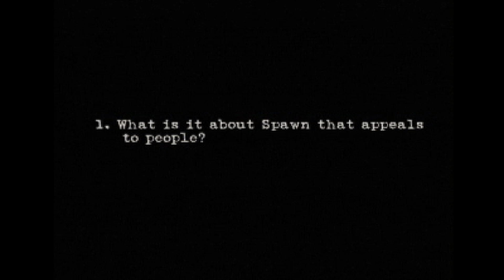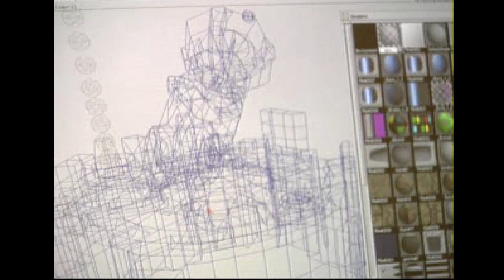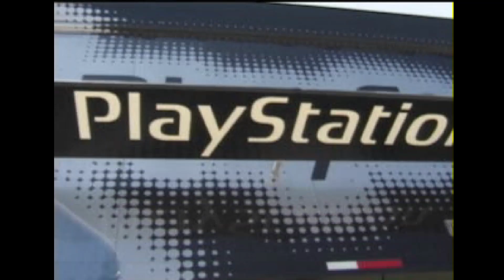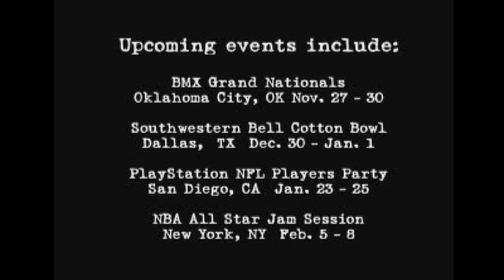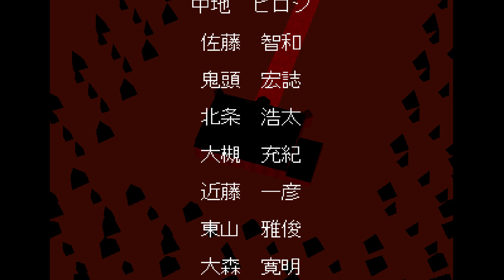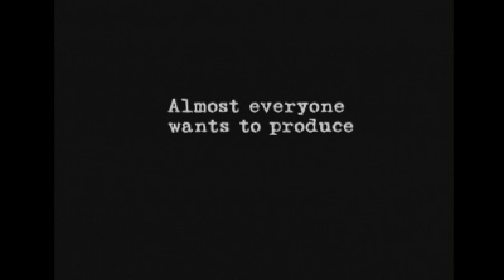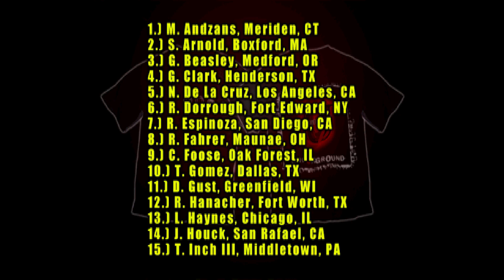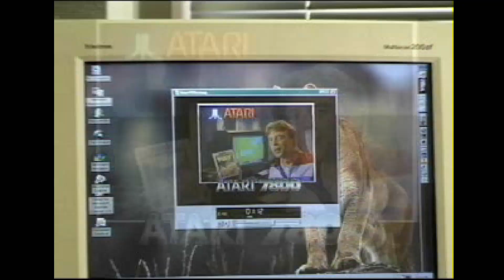Playstation Underground - Vol. 1 Issue 4 (Disc 1)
oh hey i wonder what's happening in a few days

TIMELINE

00:00 Intro
02:05 Metal Slug (Imports)
06:45 Vault
06:51 Interview with Todd McFarlane (Debriefing)
13:31 The Making of Crash 2 (Behind the Scenes)
19:13 San Diego Comic Con Video (Event Center)
21:03 PlayStation Truck (Event Center)
24:50 Downloads
26:34 Gasgar vs. Gasgar (Net Yaroze)
27:55 Super Mansion (Net Yaroze)
43:44 Breaking into the Game Industry (Tech Q&A)
48:20 Code Archive
53:44 Bulletins
59:05 Secret 1 (Jet Moto 2 Tips and Hints_
59:40 Secret 2 (Parappa Fun Code)
1:00:00 Secret 3 (Sweepstakes)
1:00:27 Secret 4 (Memory Card Ad)
1:00:51 Secret 5 (Perry Rodgers Video)